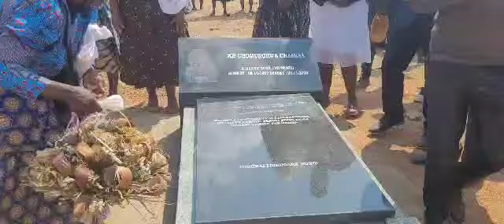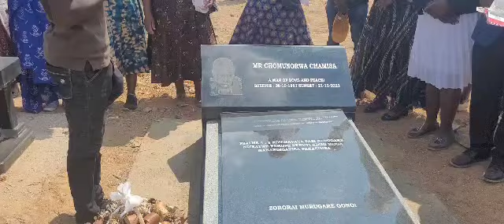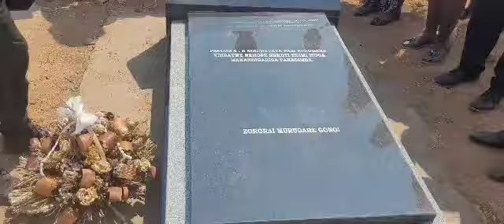Zororai Murugare Gono - Sekuru Chomunorwa Chamisa